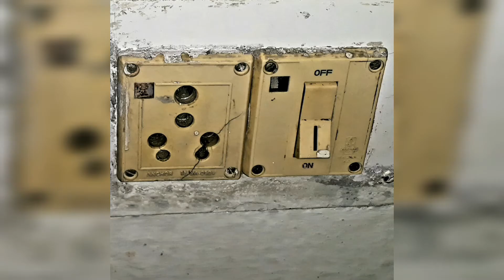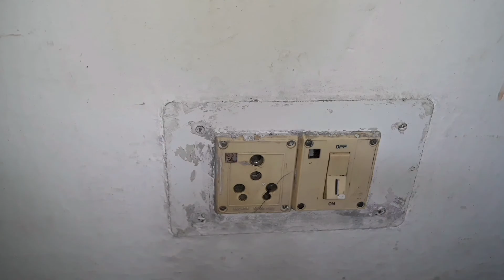गंदे स्विच बोर्ड को साफ करें सिर्फ 2 मिनट में How to clean dirty switchboard quickly ? 2022|| Hindi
स्विचबोर्ड साफ करने का सबसे आसान,सस्ता और एकदम नया तरीका इससे पहले कहीं नहीं देखा होगा । 2022.

How to clean dirty switchboard quickly ? (very easy trick) switchboard cleaning tips in hindi.